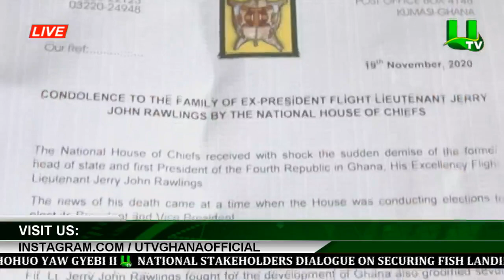Remembering Rawlings: Preach Peace Ahead Of Elections - Ogyeahohuo Yaw Gyebi II